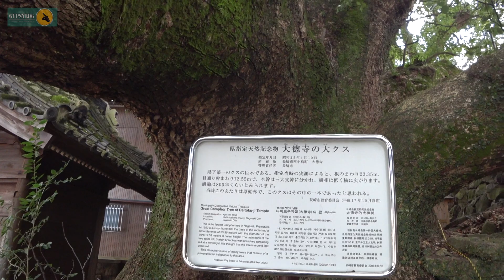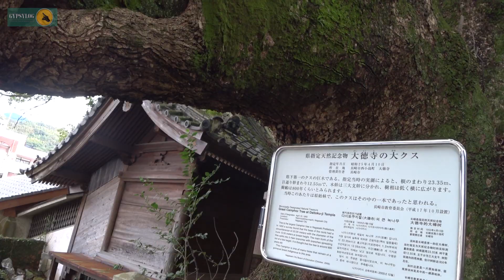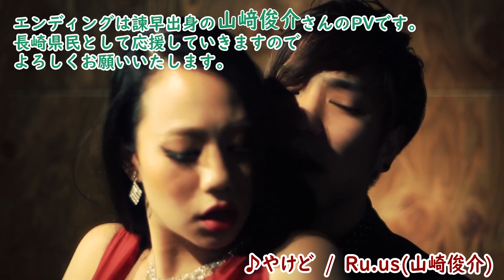【長崎モトブログ】 私が知らない長崎 ジプログが感じた長崎の不思議 その１２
不思議シリーズ　久しぶりですねぇ。
ちょっとネタ切れっていうのもありまして(;^_^A
でも12回目・・・合計36か所になるんですねぇ

今回は、神社ネタ2本と【はたぼうさん・蔵本さん】から頂いたエイリアンネタです。
神社とエイリアンって・・だんだんわけがわからないワールドになりそうな・・・(;^_^A

【山崎俊介】さん
長崎県出身のvocalist。現在都内で活動中！！
誰かの思い出に残るような歌を沢山の人に聴いてもらいたいです。
「歴史に残る(誰かの為の)シンガーになります！」
是非気軽に歌聴いてみてください！！何処へでも行きます！

2019年
2月 ソロアルバム記念ワンマンライブ (240人)
3月 TVK pickup アーティスト 特集
5月 birthdayワンマンライブ
7月 からFM長崎　毎週土曜日20:45〜21:00放送「AGOLA for wedding music」にてパーソナリティー開始

長崎を盛り上げよう！のブログ

【ここどこ？長崎！】さん
長崎の移り変わりはこの方に聞いてください。新旧の長崎を記録する長崎を代表するyoutube creatorさんです。

【ダイゴTV】さん
最近、NBCに出演したり、有名youtube creatorとコラボしたりと大忙しの長崎No1youtubeCreatorさんです。

【4mini原付モトブログつつけん】さん
伊豆の河津の観光PR大使として地元河津を盛り上げているモトブロガーさん。地元の新聞にも紹介されるほどの地元愛に満ち溢れた人です。

【マンボ稲松】さん
長崎を代表するミュージシャンです。
日野照正さんのライブでは、必ず即興でステージに呼ばれるほどの腕前。歌も演奏も大人の香りをまき散らしてます。
「ARIGATOU」というアルバムを昨年発表し　その中の楽曲を使わせていただいています。